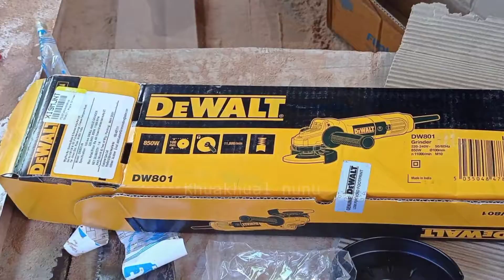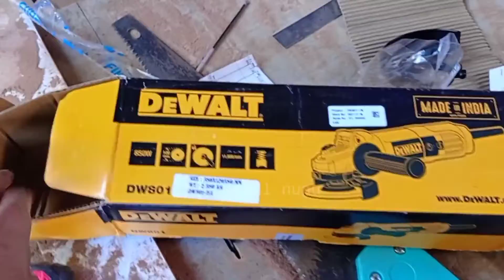Unboxing Dewalt angle grinder DW801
Dewalt angle grinder

Unboxing